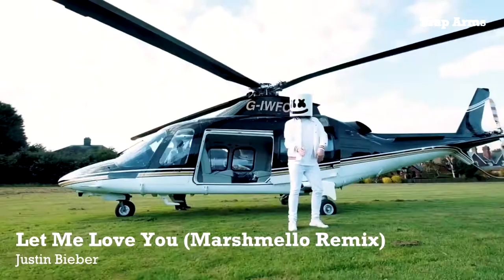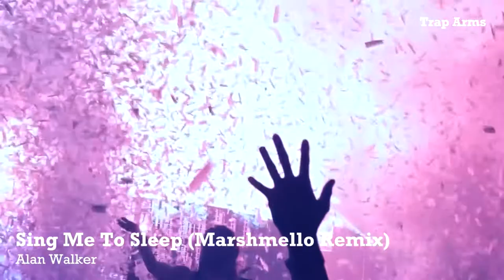Top 10 song of DJ marchmilo